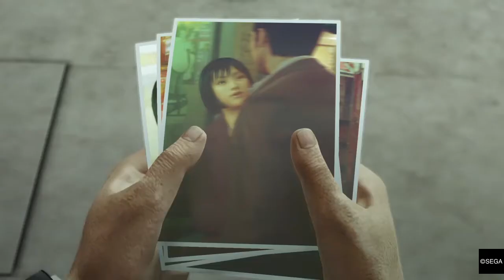Yakuza0 GamePlay: Wen Hai Lee Boss Fight 2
Hello everyone, and welcome back to another episode of yakuza0. So in todays episode we are still trying to keep makoto makimura alive but. We found out she has a body double? I think, anyway, wen hai lee bought some stuff to knock her out so that majima can tell his boss that she's dead, and we've also found out that lee was also a hitman pretty crazy stuff huh?